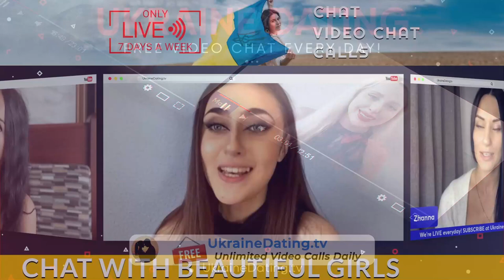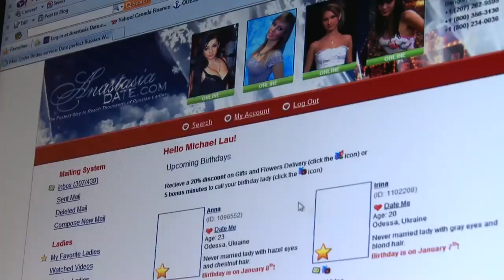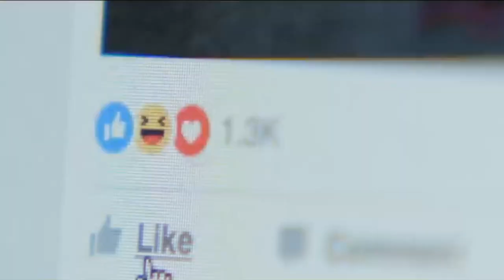How To AVOID The Friendzone Trap Dating in Ukraine!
Friend-zone is the worst word and situation for guys. There is nothing worse than to like the woman, trying to take care about her, making surprises and all the best you can and at the end of the day to hear that you are just a good friend.

To avoid these mistakes, watch this video episode where you will get the understanding how to avoid the friend-zone with beautiful Ukrainian women!

Introducing ZOOM Speed Dating
Dec. 17th (Sat.) Noon eastern
7 first guys to pre register here will SAVE $591 OFF!

Join us for the LIVE
$100 million AFA Class Action Lawsuit!

Friendship between a man and a woman often leads to one getting attracted to the other. It used to be men that got friend zone, but these days, both men and women and in the friend zone.  Yeah, it's often occasion and for me like I accept this situation with a friend zone, if men let a woman keep him in a friend zone.

Sorry guys, but this is a man's fault, because you are not active enough or you feel this empty hopes to lady, which will be not yours. Never, ever. So you should try to conquer this zone, this barrier, or just stop and accept this lady like your friend. But if you feel some sympathy to the lady, if you feel this attraction, I think it's a little painful to you to speak with the lady when she doesn't have mutual feelings back.